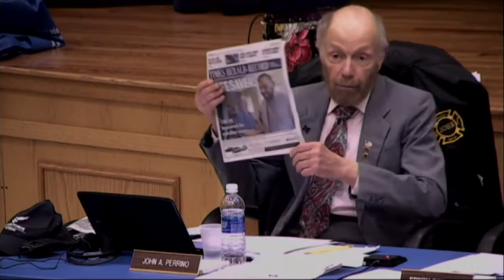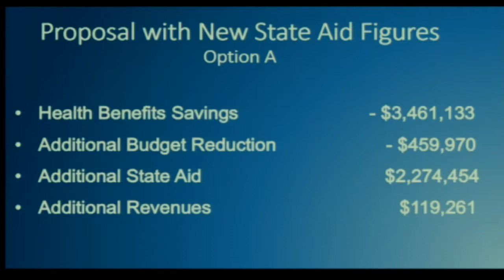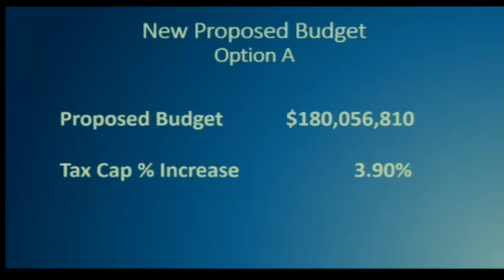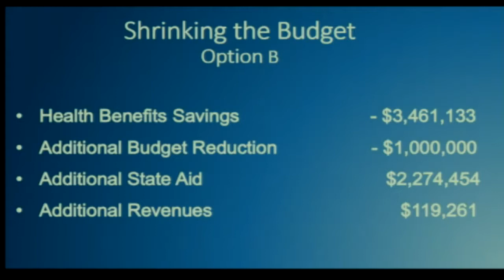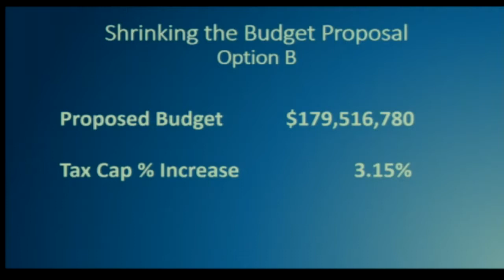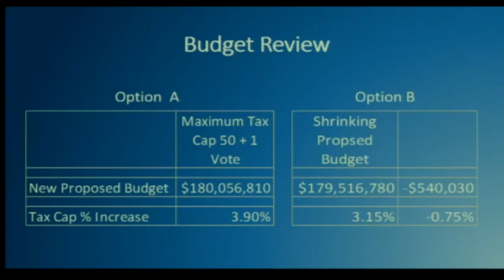Middletown School Board Meeting - April 20, 2017